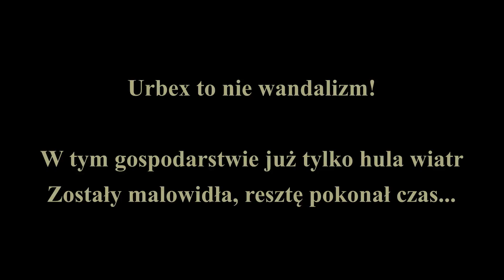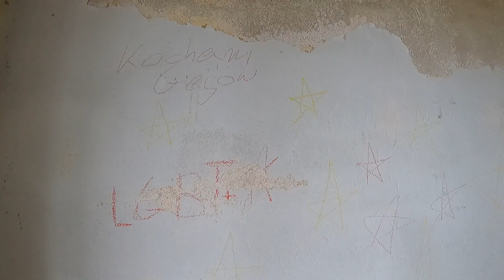Gospodarstwo nad Odrą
Siemanko moi MIli
Kolejny odcinek to miejsce nr 1 z 6 jakie nagrałam w niedzielę, będą filmy lepsze i gorsze, miejsca bogate i ruiny, lecz każde zasłużyło na te swoje 5 minut.. Pozdrawiam Was :) :**